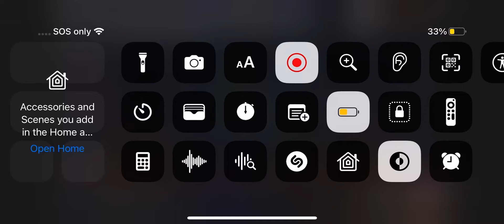30th Century Fox Home Entertainment Intro Remake Reversed